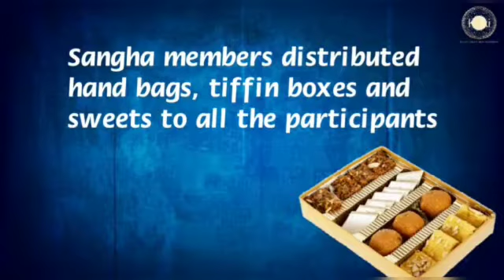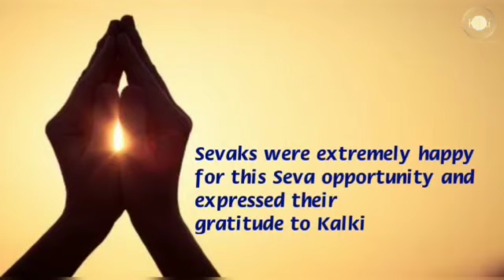Telugu: Tadepalligudem | Kalki Seva Sangha #15 | On Sankranti | Conducted Rangoli event for Women